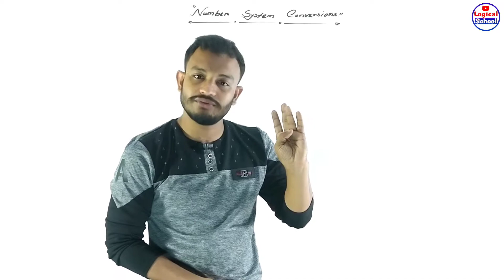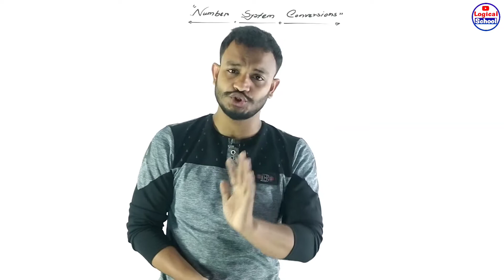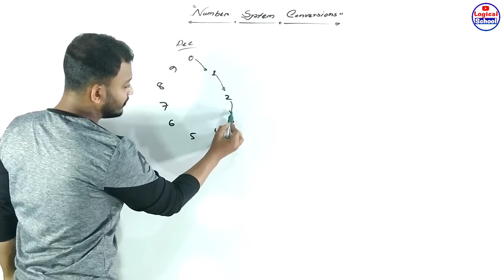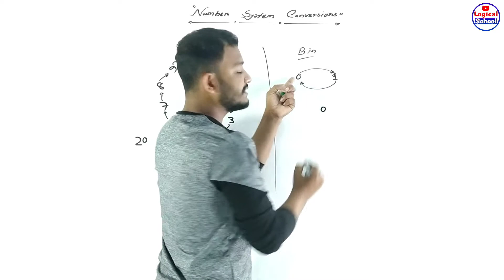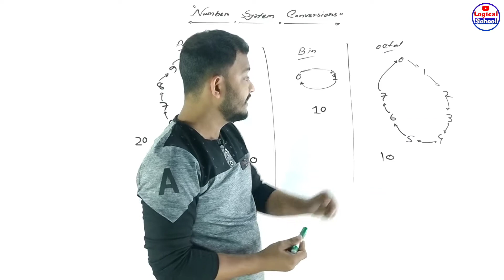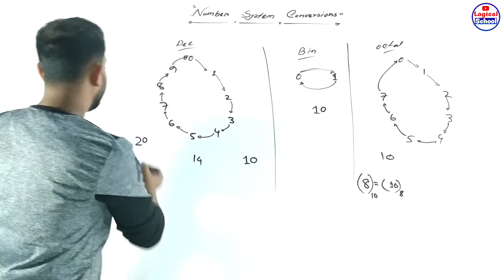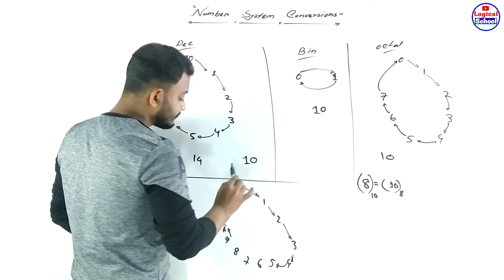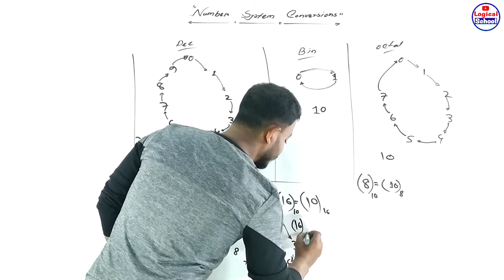Number System Conversions 02|সংখ্যা পদ্ধতি|বাইনারীতে ১+১=১০|অক্টালে ৭ এর পরবর্তী সংখ্যা ১০ কিভাবে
Number System Conversions 02|সংখ্যা পদ্ধতি|বাইনারীতে ১+১=১০|অক্টালে ৭ এর পরবর্তী সংখ্যা ১০ কিভাবে| ICT| |HSC & BCS|

এইচ.এস.সি
আই.সি.টি
সংখ্যা পদ্ধতি

Video title    :Logical School
Lecture        :Numbering System & Digital Device
Subject        :I.C.T
Topic            :Number System
Class            :HSC
Lectured by :Md.KamruzZaman Rasel